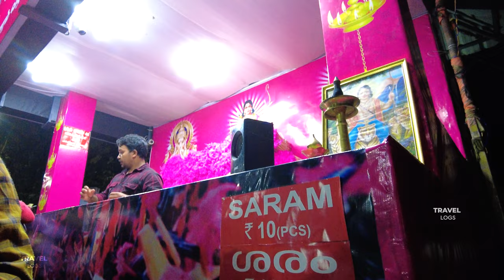4K | பம்பா முதல் சபரிமலை சன்னிதானம் வரை | SABARIMALA 2022-2023 New👣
Pamba to Sabarimala.